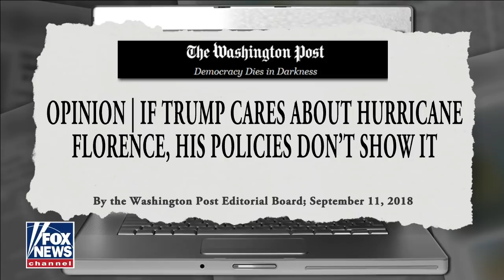Concha: Imagine the media reaction if Trump fell asleep at climate summit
The fox News contributor highlighted left-wing media bias after Biden appeared to nap during a climate summit.